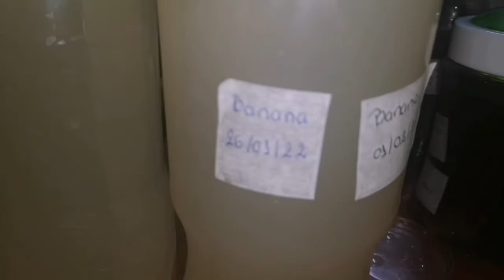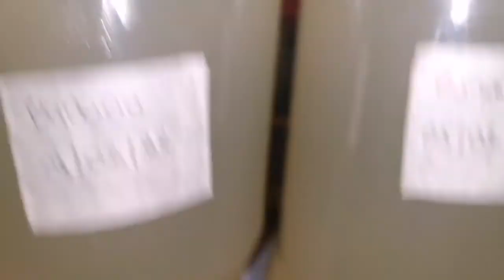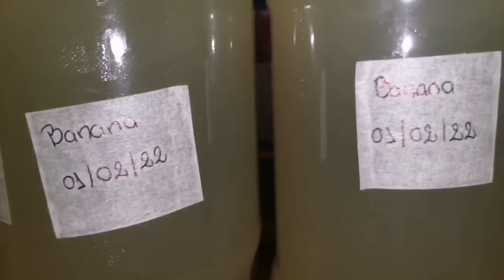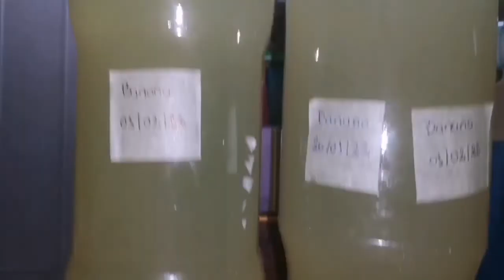Vinagre de banana desde cero, paso a paso - Parte 2/3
Hola a todos, el día de hoy les voy a mostrar como hago yo el vinagre de banana, realizando la primera fermentación en presencia del oxigeno, la segunda fermentación sin oxigeno y por ultimo lo dejaremos en un recipiente con boca ancha para que el  vino se convierta en  vinagre, en estos videos intento documentar cada paso para que puedan ver como es el proceso desde el inicio hasta el final

En esta segunda etapa solo observare como fermenta el futuro vinagre, convirtiéndose en vino, voy a colocar el link de la primera parte a continuación para que puedan ver los ingredientes en caso de que quieran realizarlo

Inicio de la segunda fermentación: 1 - Febrero - 2022
Finalización de la segunda fermentación: 19 - Febrero - 2022

En este video realizo la 2da fermentación